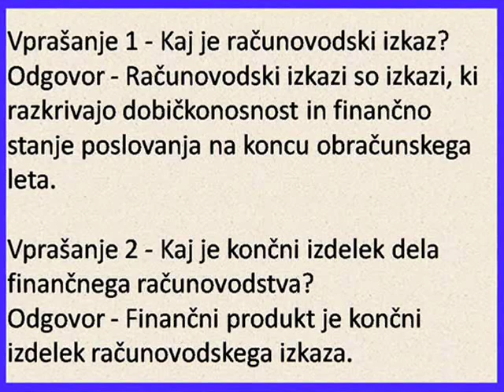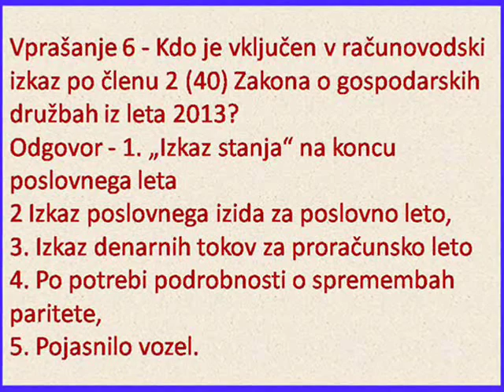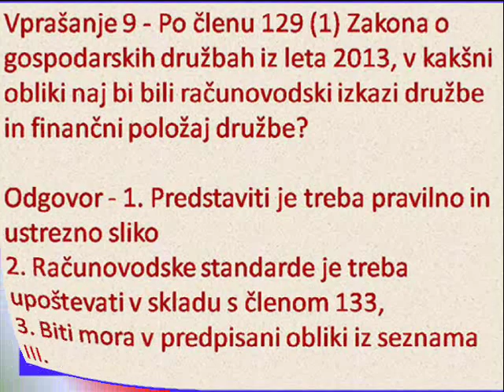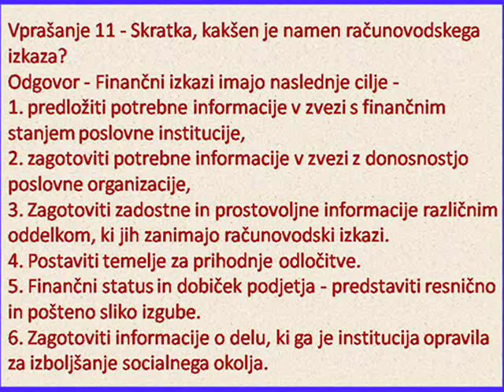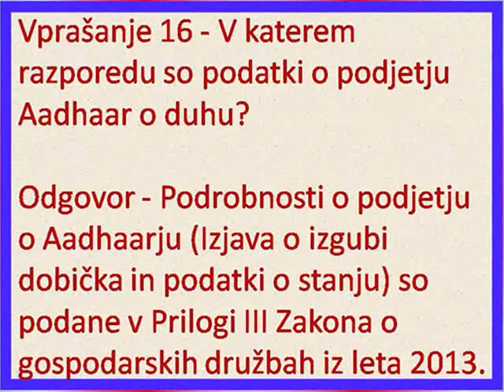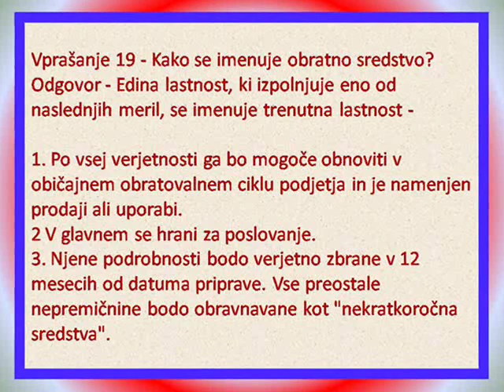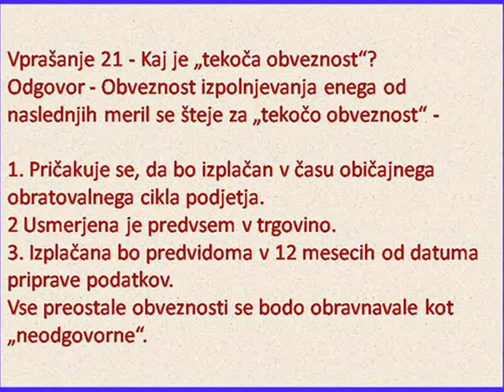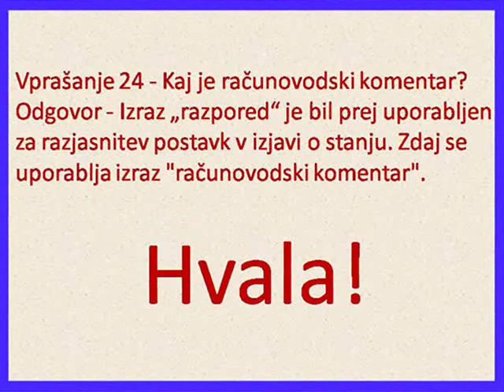Računovodski razred 12 (poglavje - 6), uvod v računovodske izkaze podjetja!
Ahojte priatelia z Ramavatar (Batuk), vítam vás. Som študent, ktorý sa učil samostatne. Čítal som tak, že si pamätám viac ako sedemdesiat percent (70%). Ďakujem!